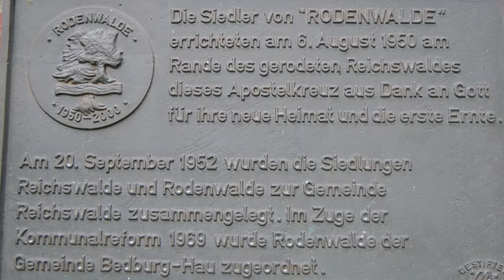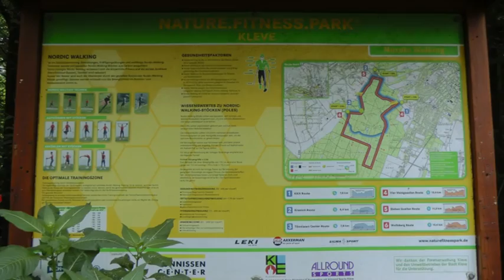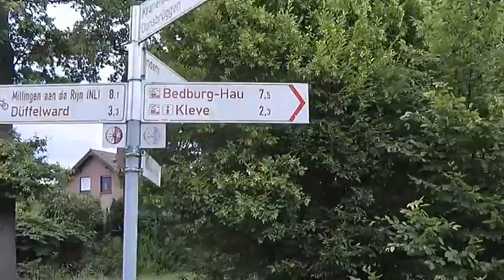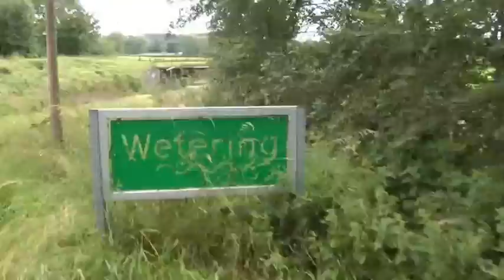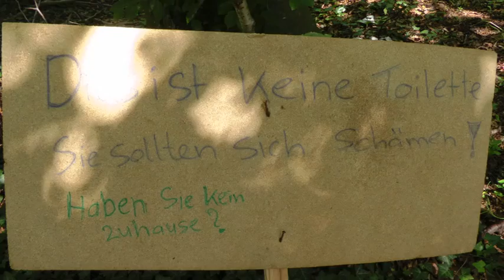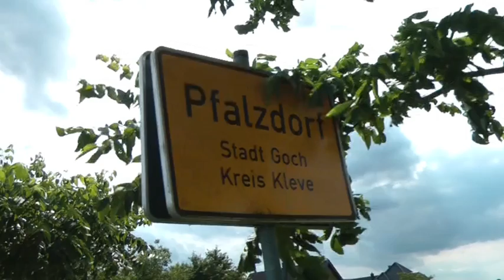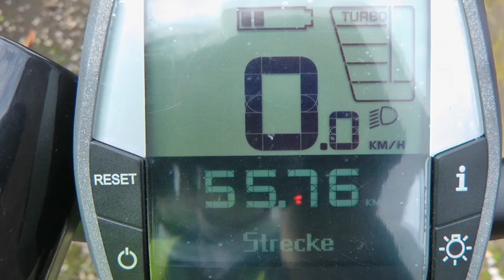9. Fahrradtour 2016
Am 29. Juni 2016 wurde die neunte Radeltour der Saison durchgeführt. Diese Tour führte nach Kleve. Die Planung und Leitung dieser Tour hatte Rudi Wondratschek übernommen. 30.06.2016 Pegasus